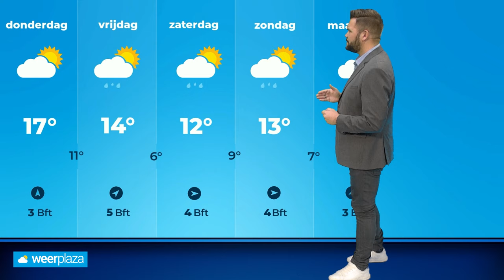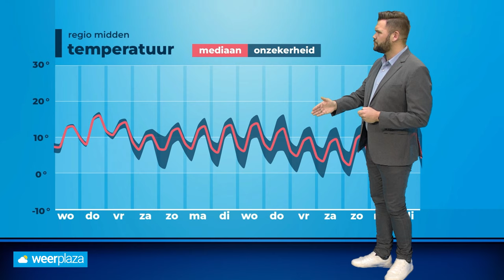Weerbericht: hoe warm wordt het donderdag?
De temperatuur gaat flink de lift in de komende dagen. Hoe warm het precies wordt? Bekijk de weervideo met onze meteoroloog Jeroen Elferink.